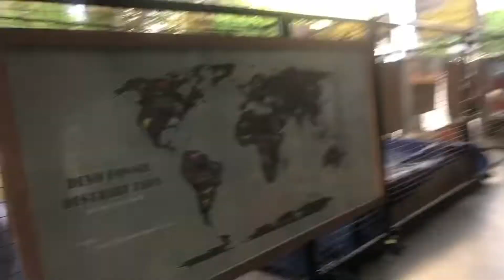BGC TOUR Bonifacio Global City TAGUIG TRIP LANG - LANCE EDWARD PART 1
BGC TAGUIG HIGHSTREET TOUR 1st part
- this is my first vlog trying to create any content that make sense or no sense 🤣. Trying my first 10k subscribers to help promote new business or young entrepreneurs in promoting their own business… lets hit 10k guys! Lets go we can do this. 💯 LET’S HELP LOCAL BUSINESS OR ARTISTS.